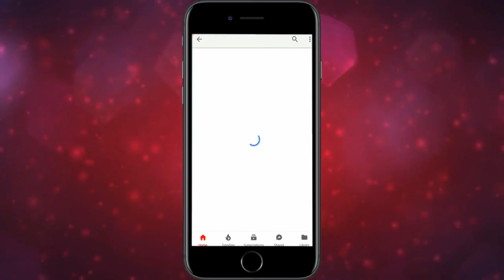रोस्टेड चिवड़ा एक बार बनाये महीने भर खाइये हर मौसम में मजा लीजिये || Roasted Snacks